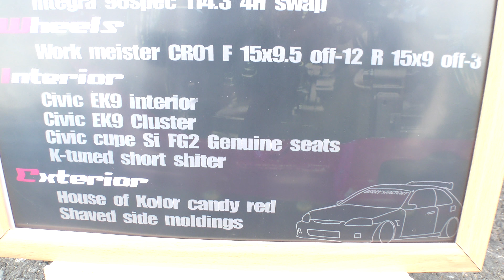【4K】HONDA civic VTi tunig car c-cup 2017/7/2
他にも多数動画あり是非ご覧ください❗